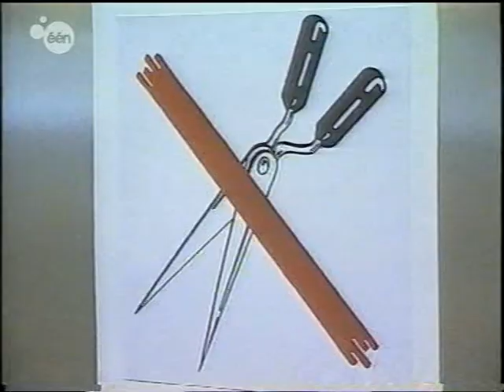De 3 Wijzen: Jacques Vermeire, Leen Demaré, Walter Grootaers (14 december 1993)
Aflevering 196 van het in de jaren '90 erg populaire televisiespelletje "De Drie Wijzen", met presentator Kurt Van Eeghem en als wijzen in het panel van deze aflevering: Jacques Vermeire, Leen Demaré en Walter Grootaers.

Met een sketch met Kurt Van Eeghem als Hollander en Chris Van den Durpel als Schampers en bij de laatste vraag als Dr. Lecompte.

Originele uitzenddatum: dinsdag 14 december 1993, via BRTN TV1

Bron: VHS